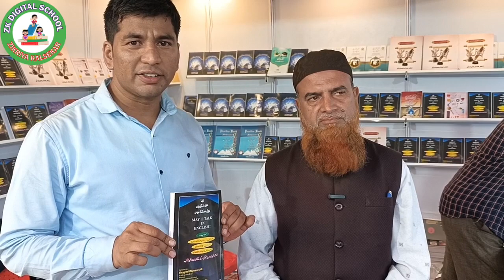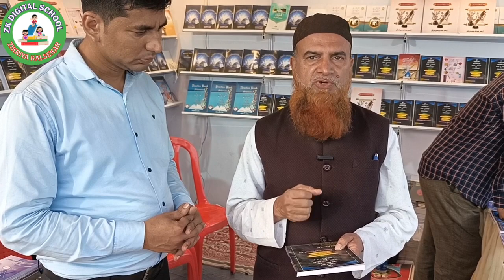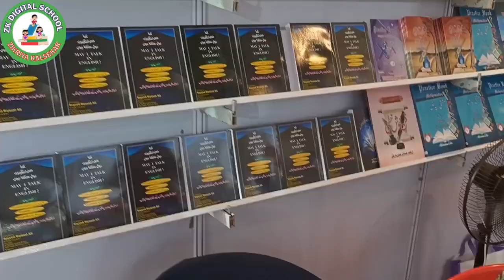URDU kitab Mela Mumbai INTERVIEW of Publisher